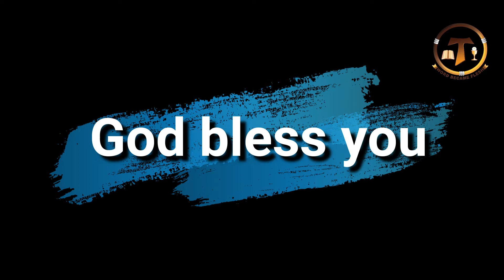You can do good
എത്യോപ്യക്കാരനു തന്‍െറ തൊലിയോ പുള്ളിപ്പുലിക്കു തന്‍െറ പുള്ളിയോ മാറ്റാനാകുമോ? എങ്കില്‍ തിന്‍മചെയ്‌തു ശീലി  ച്ചനിനക്കു നന്‍മചെയ്യാനാകും.
ജറെമിയാ 13 : 23

Can the Ethiopian change his skin or the leopard his spots? Then also you can do good who are accustomed to do evil.